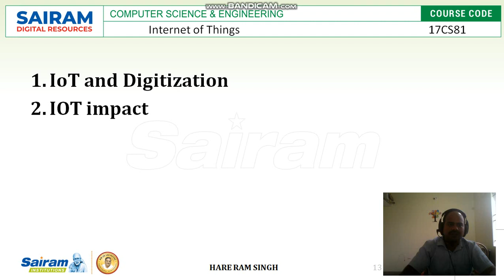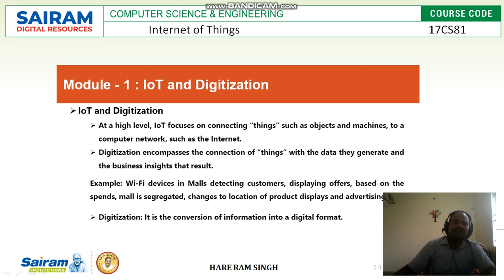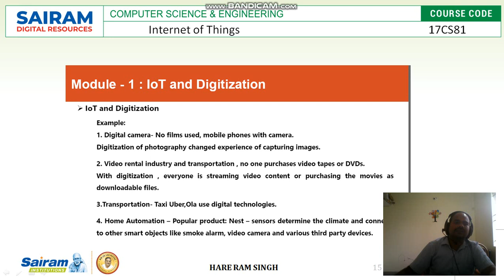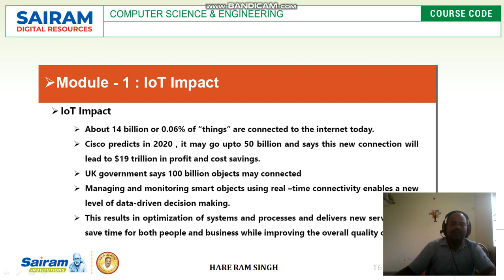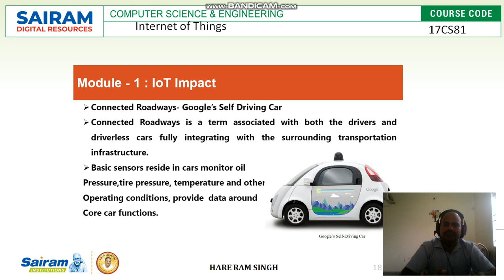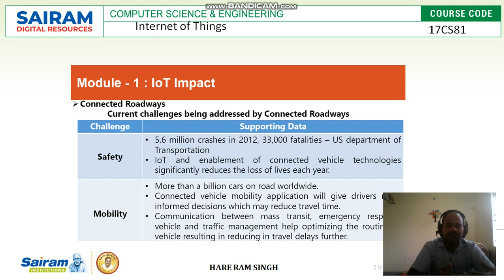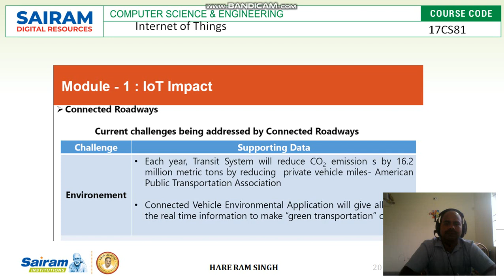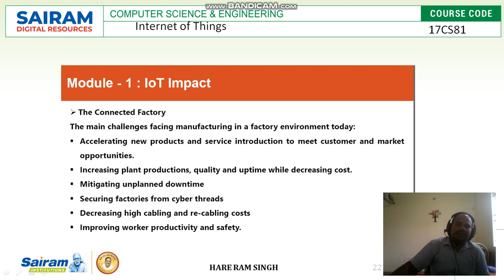Lecture Video 1 17CS81 Module1 IoT Digitization Hare Ram Singh